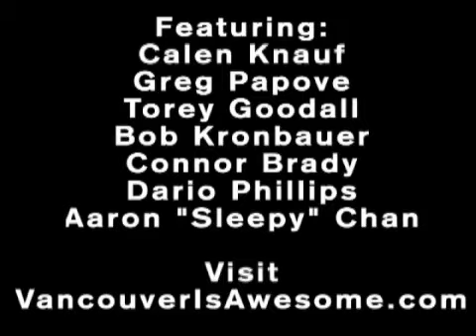More Skate Sundays